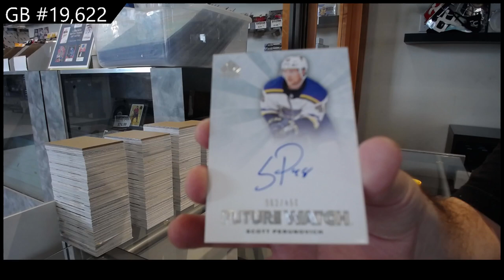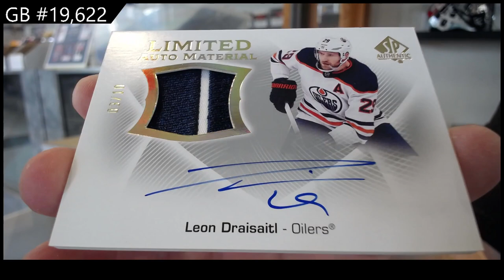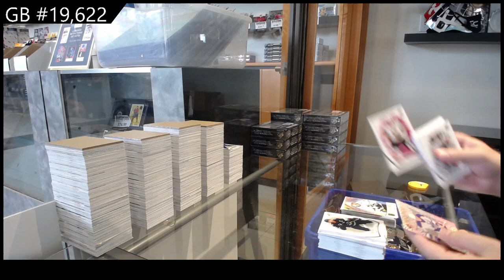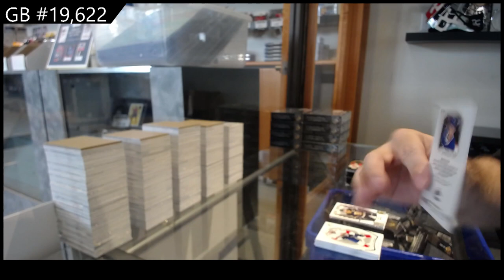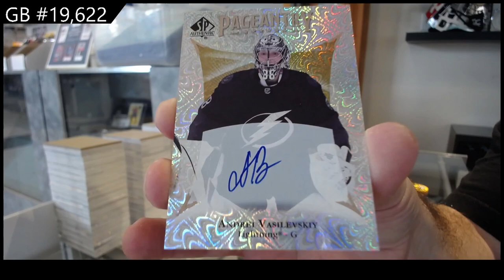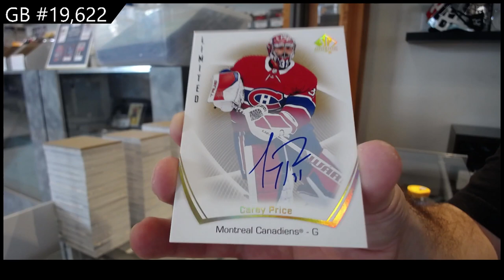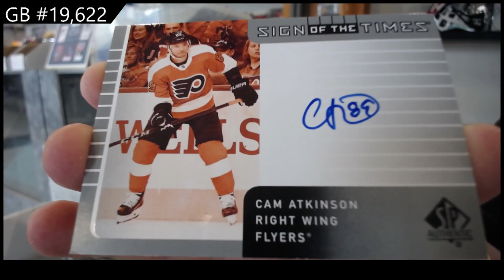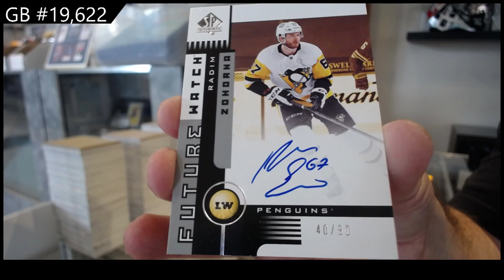21-22 Upper Deck SP Authentic Hockey 16 Box Case Break - C&C GB #19,622